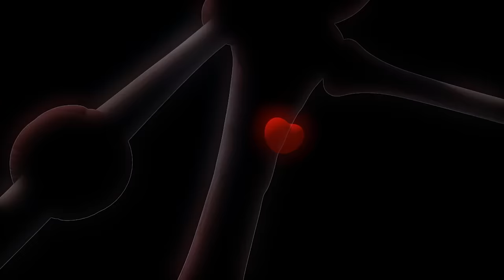LARVA - DOUBLE EYELIDS | Cartoons For Children | LARVA Full Episodes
In the morning, Red wakes up with a weird face. His face is swollen and he has double eyelids. Red hides because he doesn’t want Pink to see him. But the way Pink looks at Red when she spots him is serious…! Pink!! Do you like Red?

The next day, Red’s double eyelids, which had caught Pink’s interest, are gone and Red returns to normal. Red tries to recreate his double eyelids in order to win Pink’s heart… Where does Pink’s heart lie? The story of the last love triangle between Yellow, Pink, and Red.

🐌 THE CHARACTERS 🐌
💛 Yellow 💛